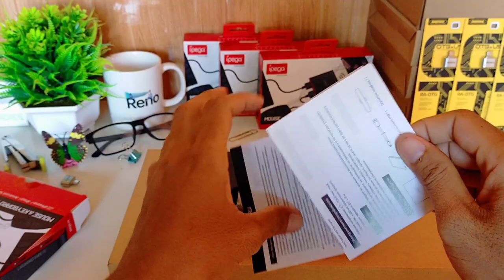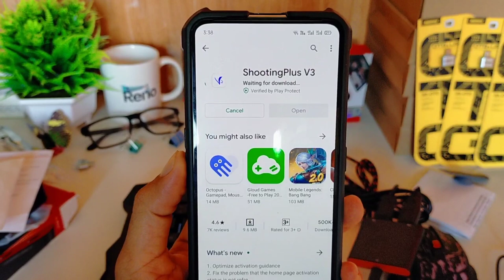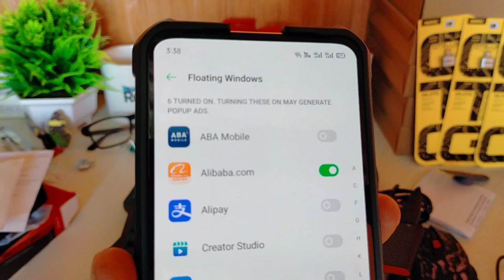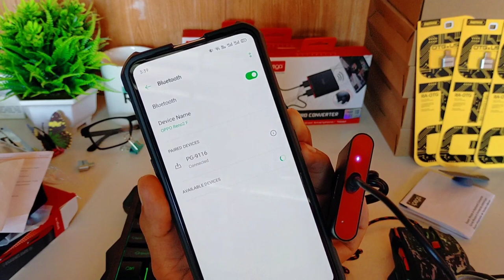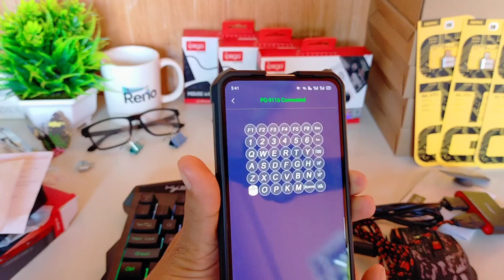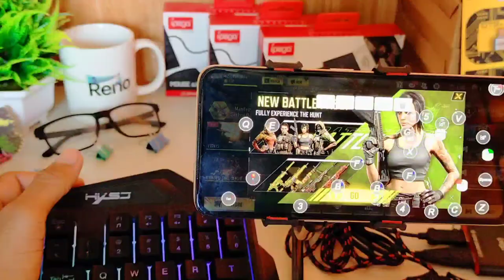unbox keyboard mouse brand HXSJ